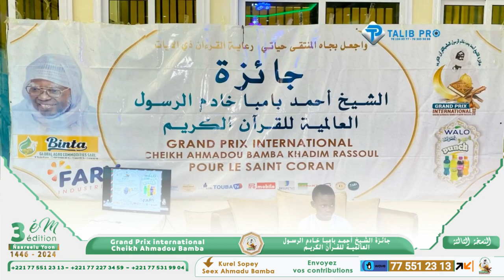Annonce grand Prix international Cheikh Ahmadou Bamba Khadimou Rassoul pour le saint coran 2024